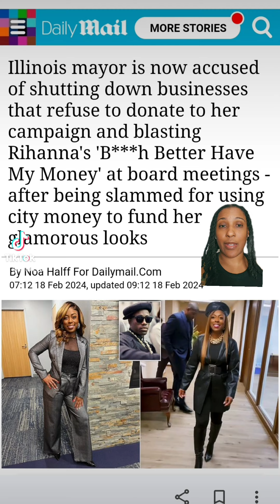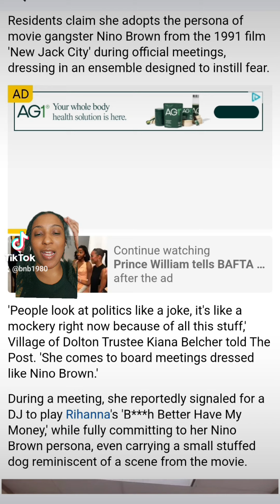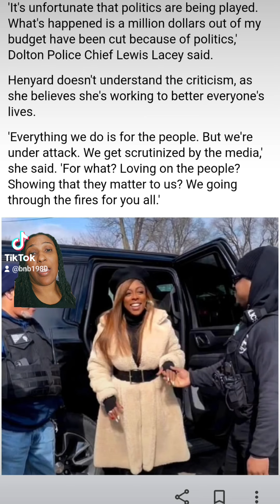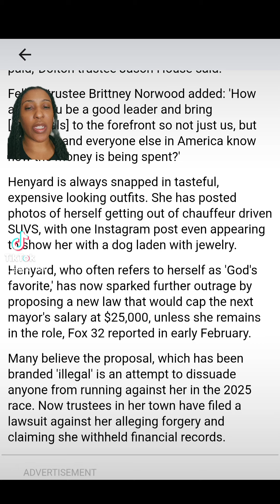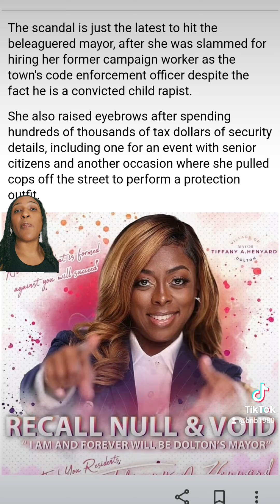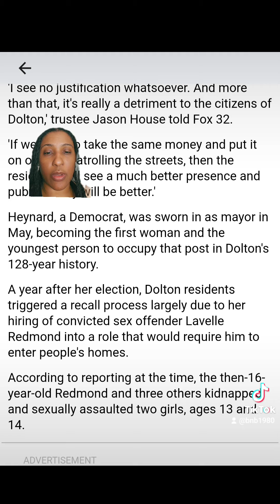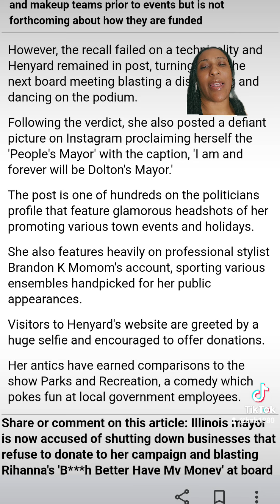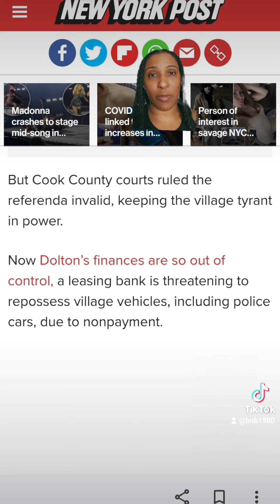Dolton, Illinois Mayor, Tiffany Henyard, is Running the Mayor's Office like Nino Brown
Illinois mayor is now accused of shutting down businesses that refuse to donate to her campaign and blasting Rihanna's 'B***h Better Have My Money' at board meetings after being slammed for using city money to fund her glamorous looks.